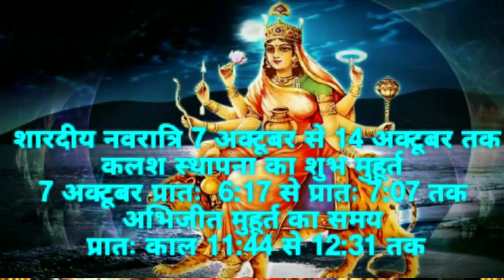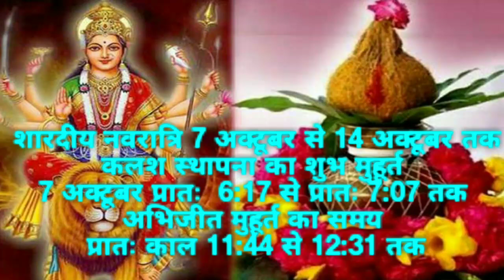Shardiya Navratri 2021 date and time शारदीय नवरात्रि कब शुरू कब समाप्त Navratri kab hai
|| धन्यवाद ||

नमस्कार दोस्तों आज की वीडियो में शारदीय नवरात्रि से संबंधित संपूर्ण जानकारी दी गई है | नवरात्रि कब है ,नवरात्री 2021 ,2021 में नवरात्रि कब है, शारदीय नवरात्री 2021, आश्विन मास 2021 नवरात्रि व्रत कब से शुरू कब समाप्त , शारदीय नवरात्री 2021 में कलश स्थापना का शुभ मुहूर्त , नवरात्रि मंत्र , मां दुर्गा पूजन विधि , नवरात्रि में कलश स्थापना की विधि क्या है ,नवरात्रि में कलश की स्थापना कैसे करें , नवरात्रि की संपूर्ण जानकारी दशहरा कब है अष्टमी तिथि कब है नवमी कब है कन्या पूजन कब करें शारदीय नवरात्रि व्रत और पूजन विधि